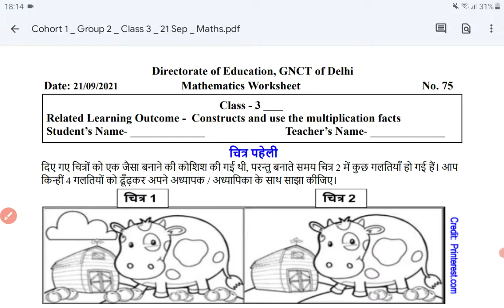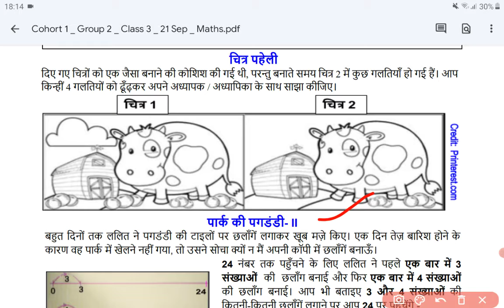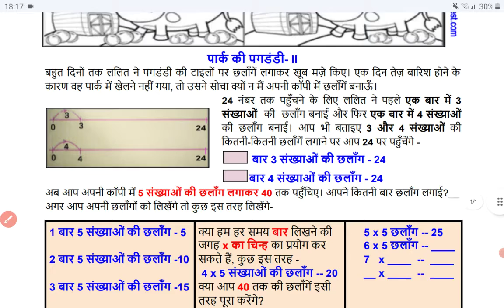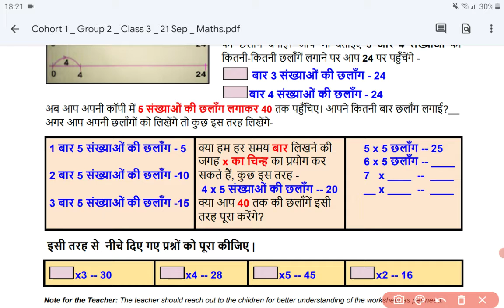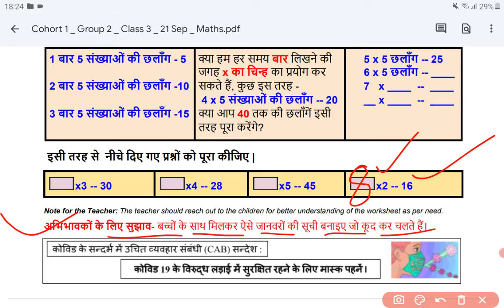Class 3 Mathematics Worksheet 75 (21-09-2021) Tuesday | DoE Delhi